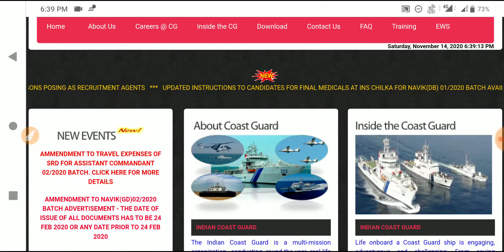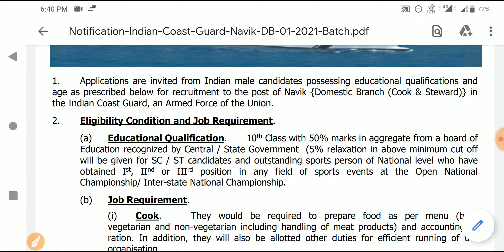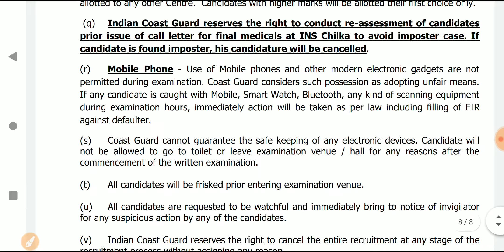Join Indian Coast Guard Recruitment 2020|Online apply for Navik(GD) 01/2020|10th pass Entry